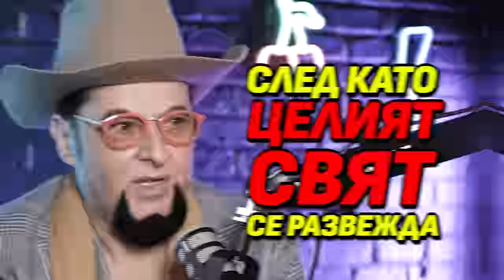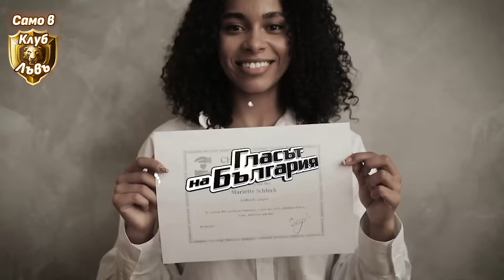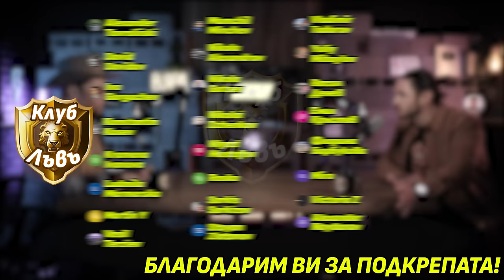Евгени Минчев: Хомофобията е между хомосексуалните!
Евгени Минчев е  PR експерт, бизнесмен, риалити звезда, предприемач, поет, певец и писател. Лично за мен един от най-интересните разговори  в „1 на 1“ досега!

0:00 Интро
2:40 Евгени е извънбрачно дете
9:35 За военното училище
12:50 Интимности в казармата
14:35 "Още не съм озрял сексуално"
18:00 Първа среща с Емил Димитров
20:00 Евгени е бил момче за всичко
21:50 "Невероятната" професия на Евгени
26:30 Защо спря да кара трамвая?
29:00 Модната кариера на Евгени
35:20 Светските събития в новата демокрация
32:20 Хората умират за показност
45:00 За нощния живот през 90-те
48:20 Евгени не харесва гей-клубове
51:20 Гейовете са нетолерантни един към друг
56:30 Евгени не е съгласен с гей-парадите
1:06:50 За креативното писане
1:10:10 Къде е Ружа Игнатова?
1:16:50 Защо протестира за руската църква?
1:19:20 За приятелството с Волен Сидеров
1:30:40 Новата мания на Евгени
1:34:50 Евгени в Биг Брадър
1:43:40 Какво е "Паркетен Лъв"
1:46:40 "Чужденците крадат PR от мен"
1:52:10 Финал